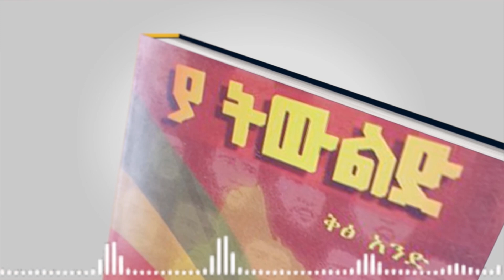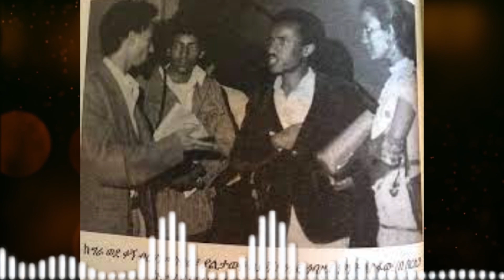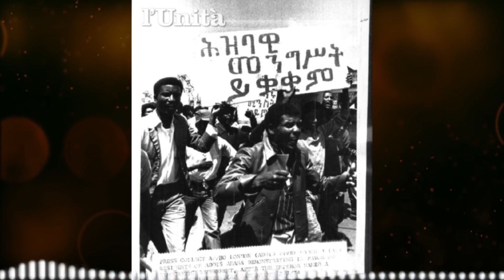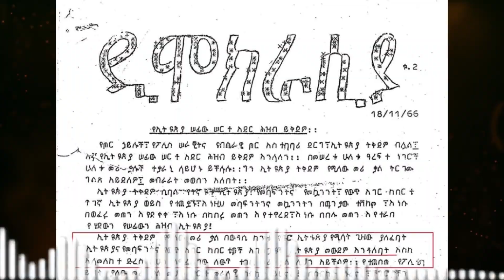ሜዳ ትረካ||የመጽሀፉ ርእስ፡- "ያ ትውልድ" ቅጽ 1||ክፍል 31|በወላይታና ከፋ አካባቢ የተነሳው አመጽ|ጸሀፊ፡- ክፍሉ ታደሰ